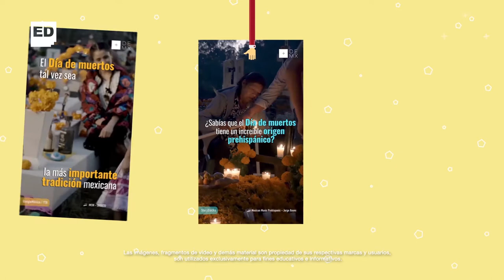PROYECTOS FINALES - CURSO VIDEO